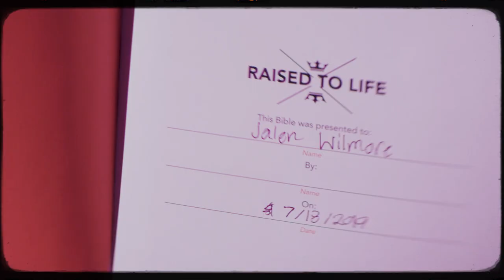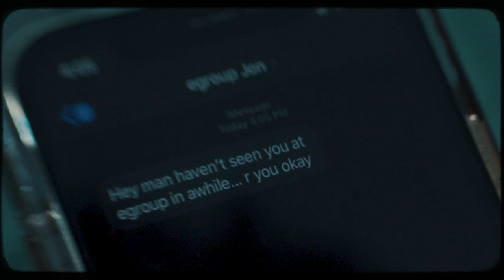YTHX21 Trailer | Elevation YTH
YTHX21 is less than 36 days away. Want to know what you can expect? Check out the website below.

| YTHX21 Info |

| Secure Your Spot In-Person for YTHX21|

| CURRICULUM CATALOG |

| ABOUT |

| SOCIAL |